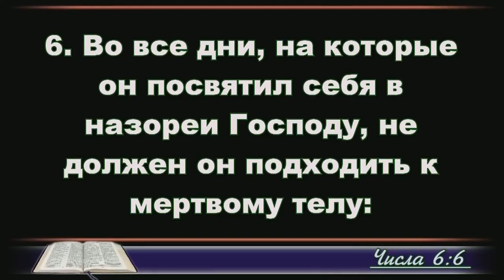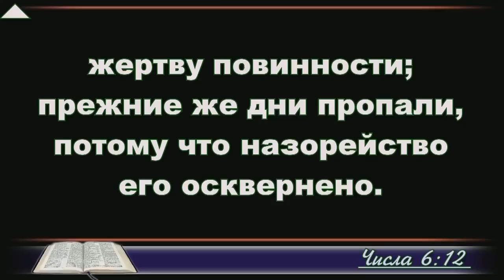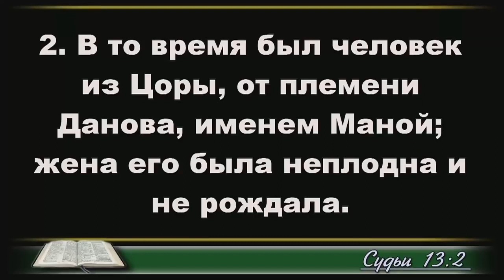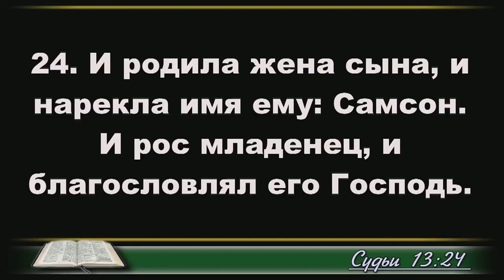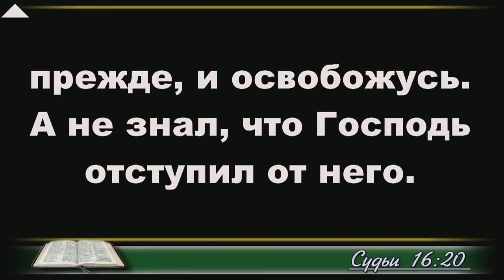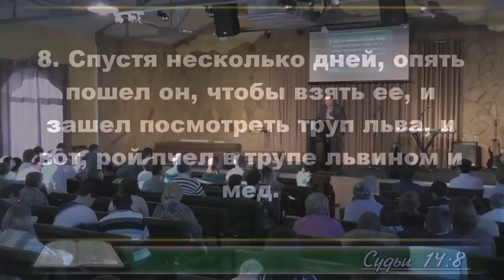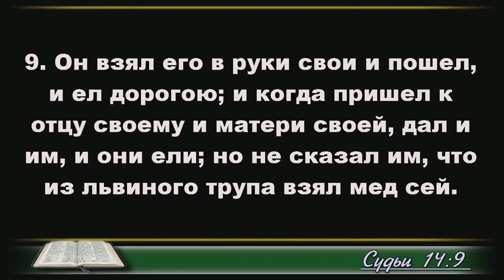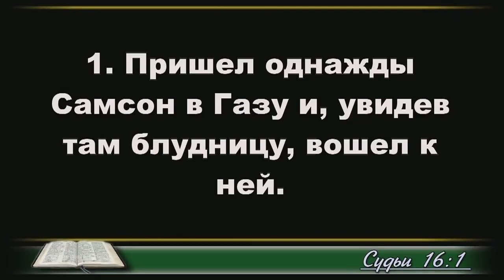Денис Малютин: Господь отступил от него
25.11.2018 Служение Церковь " Неемия" г. Омска
Российская Церковь христиан веры евангельской " Неемия"